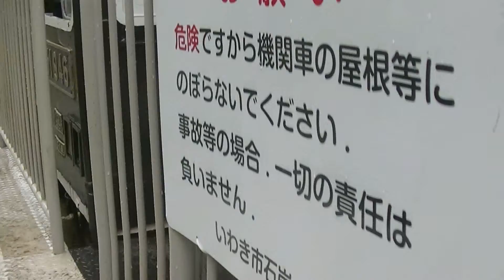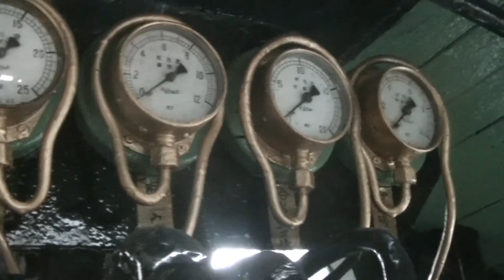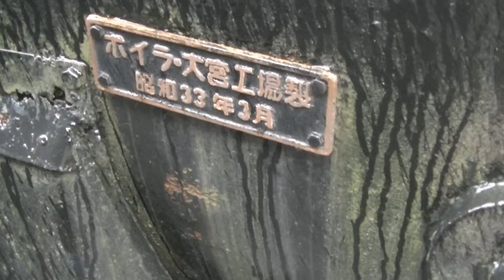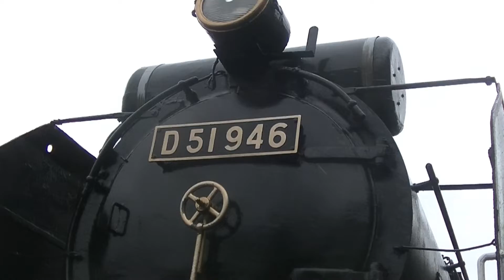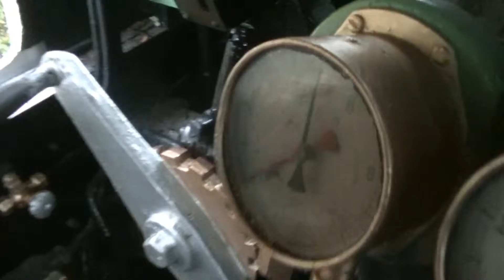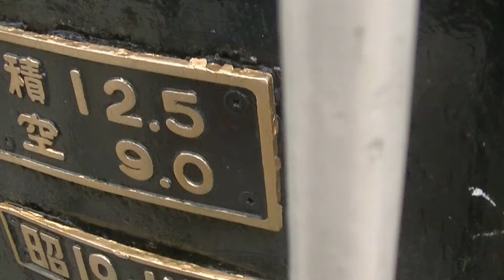福島県のいわき市の石炭化石館に屋外展示されてるD51946の蒸気機関車 形式D51 デゴイチ 無料で見学が出来ます